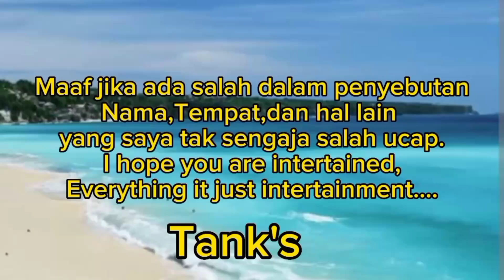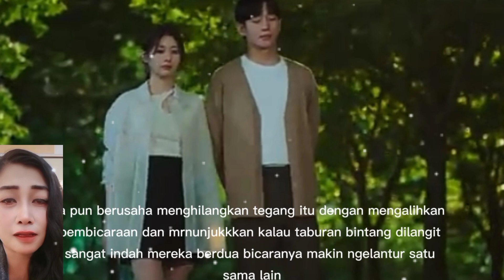Seung hyo menggoda seok ryu||Episode 7 pre-release||Spoiler+prediksi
junghaein jungsomin lovenextdoorep7preview lovenextdoorep7koreadrama spoilerlovenextdoorep7engsub alurceritalovenextdoorep7 lovenextdoorep7pre-release
Love next door ep 7 preview,spoiler love next door ep 7 ,alur cerita love next door ep 7,love next door ep 7 pre-release